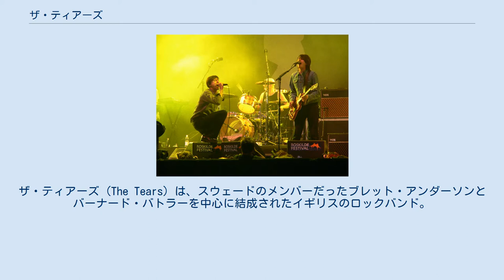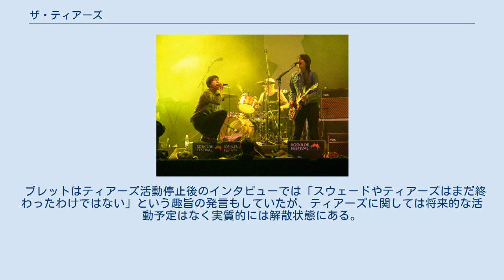ザ・ティアーズ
ザ・ティアーズ (The Tears) は、スウェードのメンバーだったブレット・アンダーソンとバーナード・バトラーを中心に結成されたイギリスのロックバンド。
 1994年にメンバー間の不和からスウェードを脱退したバーナードに対し、2003年にスウェードを活動休止にしたばかりのブレットが連絡を取って、二人は約10年ぶりに和解を果たす。
2004年には6月にはレコーディングを開始し、同年9月に新しいバンド名を「ザ・ティアーズ」と命名。
他のメンバーは、バーナードのソロ活動を支えてきた日本人ドラマーのマコト・サカモト、キーボードにウィル・フォスター、ベースにはネイサン・フィッシャーが参加した。
バーナードはアルバムのプロデュースも担当した。
 2004年12月にロンドンとバルセロナにて初めてのライヴを行う。
ティアーズは、基本的にライヴではスウェードの曲は一切演奏しないことになっており、観客からスウェードのデビュー曲「ザ・ドラウナーズ」を演奏するようしつこく野次を飛ばされた際に、ブレットは「誰かドラウナーズを演奏してほしいって言ったか？だとしたら来るギグを間違えたんだな」と演奏するのを拒否している。
しかし、数回「ステイ・トゥゲザー」のB面に入っていた「リヴィング・デッド」を演奏することがあった。
 2005年4月にデビューシングル「リフュジーズ」は全英9位に入る上々の滑り出しを見せる。
しかし同年6月に発表されたデビュー・アルバム『ヒア・カム・ザ・ティアーズ』は全英15位に入ったが、たった2週間でチャートから姿を消すなど商業的には失敗に終わった。
7月に発表されたシングルカットされた「ラヴァーズ」は全英24位を記録したものの、次のシングルに予定されていた「オートグラフ」は結局発売中止になった。
 2005年8月にはサマーソニック出演のため初来日を果たし、ソニックステージのトリ前に出演した。
しかし同年秋にはバンドは所属レーベルから解雇されてしまい、予定されていたツアーは全て中止。
そしてブレットのソロ活動を追求したいという意向により、2006年初頭に活動休止を発表している。
 バーナードは主にダフィーなどを手がける人気プロデューサーとして活動。
ブレットはソロ活動を続けていたが、2010年にはスウェードとして再始動している。
しかしこれにはバーナードは参加していない。
 ブレットはティアーズ活動停止後のインタビューでは「スウェードやティアーズはまだ終わったわけではない」という趣旨の発言もしていたが、ティアーズに関しては将来的な活動予定はなく実質的には解散状態にある。